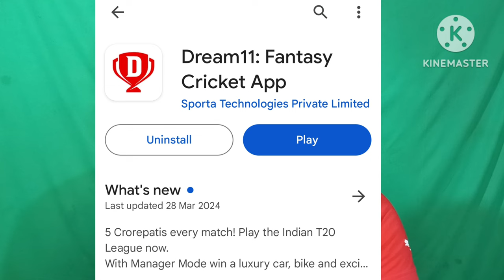Dream11 का Official APK App कैसे Download करें।। How To Download Dream11 Official APK App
Dream11 का Official APK App कैसे Download करें।।
How To Download Dream11 Official APK App
About Video 👇👇👇👇👇👇👇
Maine Es Video Mein Bataya Hai Ki Kaise Aap Dream11 Ka Official App Download Kar Payenge

Topics Cover 👇👇👇👇👇👇👇
1. How To Download Dream11 Official App From Google Play Store
2. Dream11 Ka Official APK App Kaise Download Kare

2. Use my invite code DHRUV5323LM
3. Get ₹500 in discounts

Query 👇👇👇👇👇👇👇👇👇
Dream11 App Download Link
Dream11 Kaise Download Kare
dream11 app link
dream11 download kaise karen
dream11 driect download link
dream11 tutorial
how to download dream11 app
dream11 application
dream11 download
original dream11 kaise download kare
Dream11 Official APK App Kaise Download Kare 2024
Dream11 Kaise Download Kare 2024
Dream11 Official APK App Download Link 2024
dream11 download link